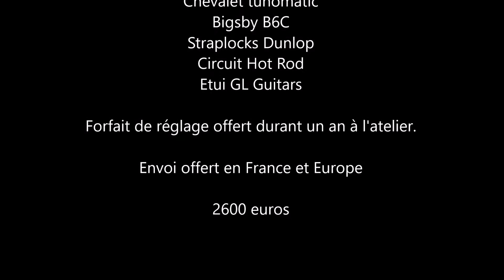Luthier Germain Lewandowski | Nashville Classic | Deep Blue Pear wood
Fully handmade guitar in France by French luthier Germain Lewandowski

GL Guitar number 14

Specifications :

- Laminated swiss pear wood body
- Gretsch 59' type spruce trestle bracing
- Canada maple neck
- French sycomore headstock veneer
- Indian Rosewood fretboard
- Pearloid inlays and GL logo
- Filtertron HepCat pickups made in France
- Sperzel tuners
- Tunomatic bridge
- Deep gloss blue polyurethane finish
- 2 way trussrod
- Hot Rod circuit
- Bigsby B6C
- Bone nut
- Dunlop straplocks

- GL Hardcase

For Sale, 2600 Euros